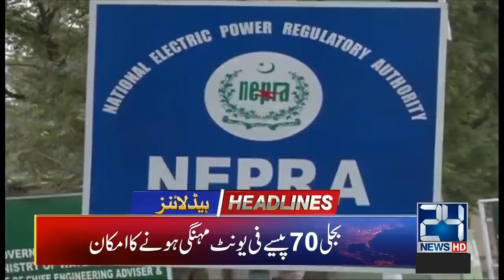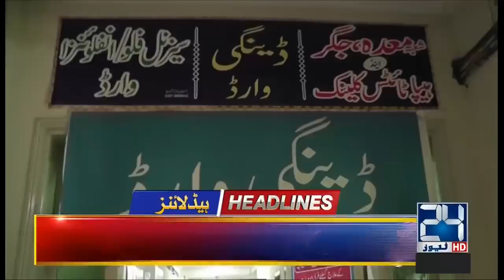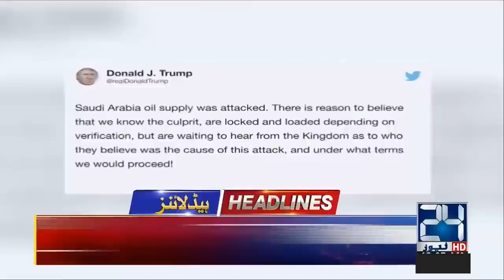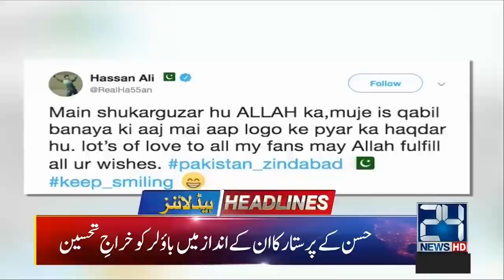News Headlines | 4:00am | 17 Sep 2019 | 24 News HD